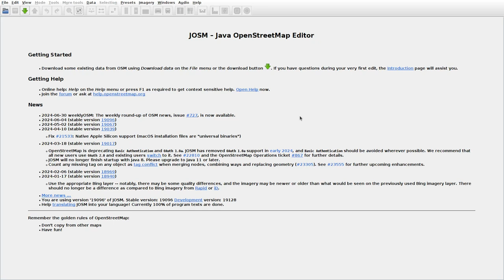JOSMrec1933 2024 07 03